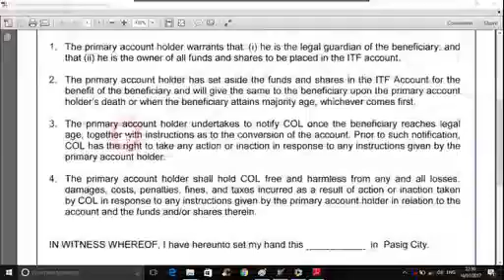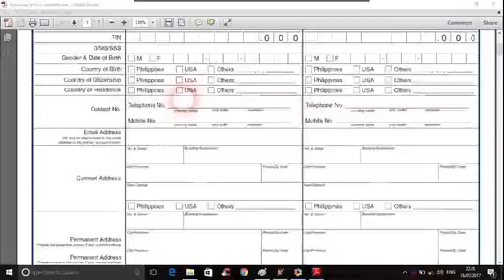Easy Step to Start Investing in the Philippine Stock Market